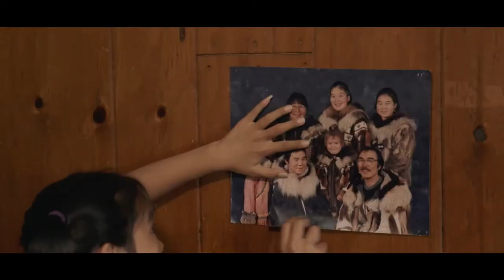SBIFF Trailer - Newtok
Water will erase Newtok, Alaska. Built on land that was once frozen year-round, the foundation of the tiny Yup’ik village has been sinking and eroding for decades. To keep their culture and community intact, the 360 residents must relocate their entire village to solid ground across the river while facing the indifference of a federal government that refuses to recognize climate change.

Directed by Andrew Burton, Michael Kirby Smith